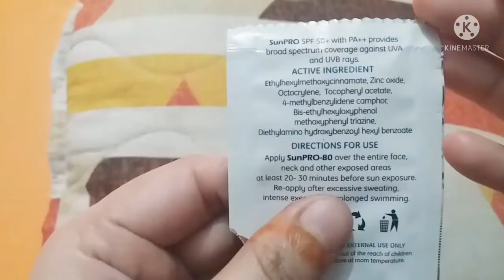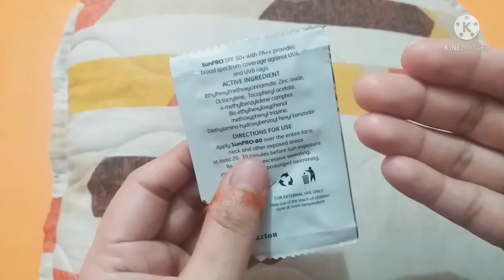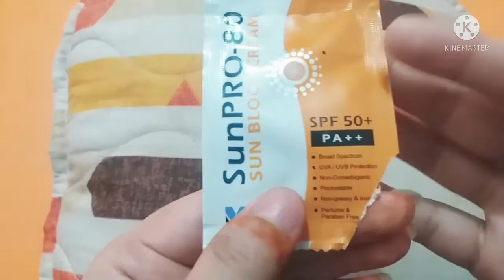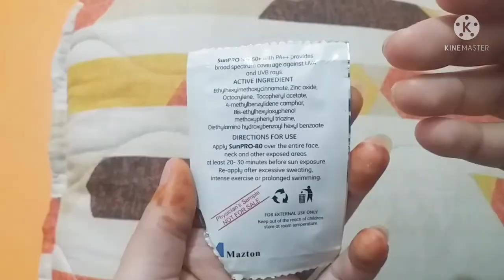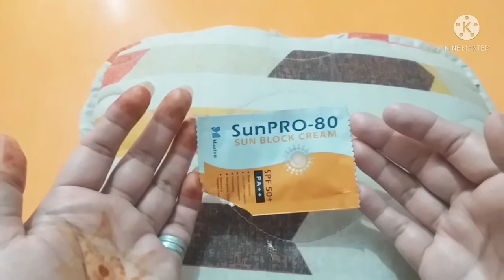Sunpro-80 sun block cream spf 50+ ( mazton sunscreen review)physical sunscreen,chemical sunscreen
Asalmualikum today I am going to review Sunpro-80 sun block cream spf 50 + and talk about its ingredients so watch complete video for more details. Thanks

 All information presented on this channel are for news educational and entertainment purposes only although I do my best to provide the accurate information always consult with a doctor or dermatologist in your area before implementing any skin care advice share on this channel.thanks